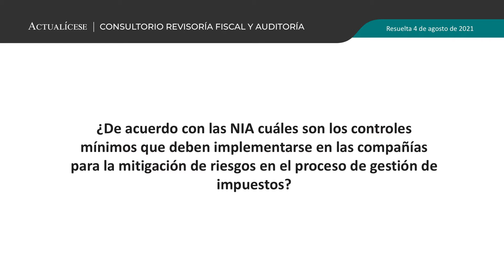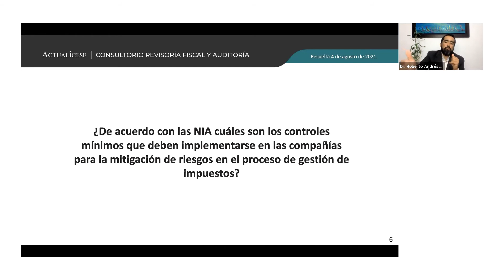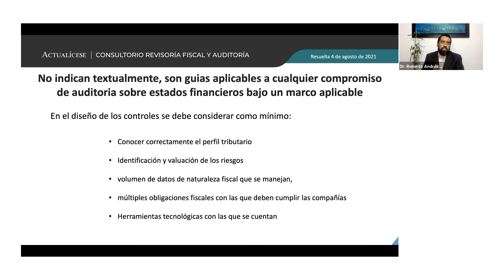Controles mínimos para mitigar los riesgos en la gestión de impuestos según las NIA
¿De acuerdo con las NIA cuáles son los controles mínimos que deben implementarse en las compañías para la mitigación de riesgos en el proceso de gestión de impuestos?

En Actualícese encontrarás de manera frecuente consultorios, tutoriales, charlas, webinars y tips elaborados con los principales expertos del país en lo concerniente al tema de revisoría fiscal y auditoría en Colombia.